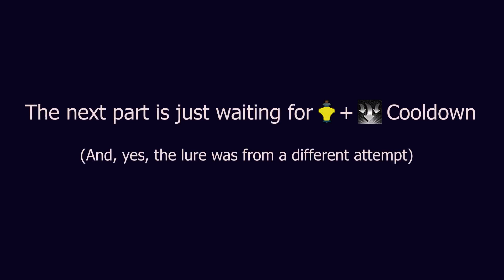1.8s Sanctum Guardian Solo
So close and yet so far away...

*Lure*
Couple things not mentioned in the video:

- Arhats are extremely unpredictable.
  They tend to unsync or lose aggro seemingly at random.
  Even after syncing their autos (using AoE stun) and turning off my prayer to avoid reflect damage.

- Luring arhats exclusively loses out on SGB damage and there are only 4 anagami.

- Sticky bombs don't aggro Sanctum. Probably because he's stun immune.

- Arhats behave differently depending on how long they're bound:
 - Short bind (sticky bomb): When the arhats are no longer bound, they will move forward even after losing aggro.
 - Long bind (bolas frag/corrupt): Arhats lose aggro before the bind ends. Once the bind ends, they will stay in place.

*Rotation*
1. release SGB + stall dbow
2. release dbow + dbow
3. cane + 3x gmaul
Both SGB (2-5) and dbows benefit from 10% reckless + death swiftness.
Zerk is active for cane + gmauls. The timer not showing is a visual bug from equipping vestment + zerk in the same tick.

*Damage Timing*
0.0s: SGB
0.6s: 2x dbow
1.2s: -
1.8s: cane + 3x gmaul

*Damage Estimation*
Ability        | Damage | ECB | Poison
36x SGB    | 275k      | 67k  | 12k
2x dbow    | 40k         | 10k | 2k
cane          | 20k         | -       | -
3x gmaul  | 24k         | -       | -